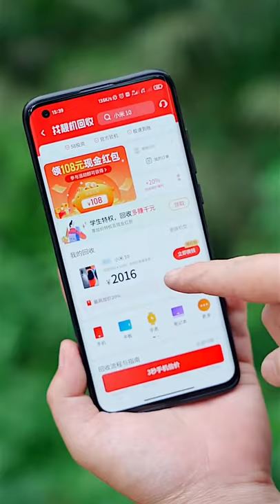ASMR EATING AMAZING CHICKEN SOUP WITH FISH